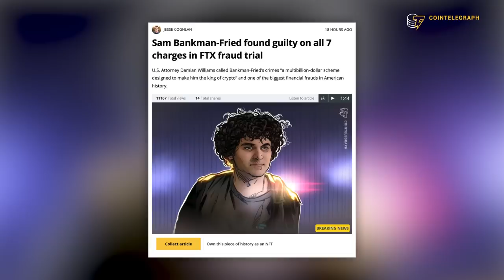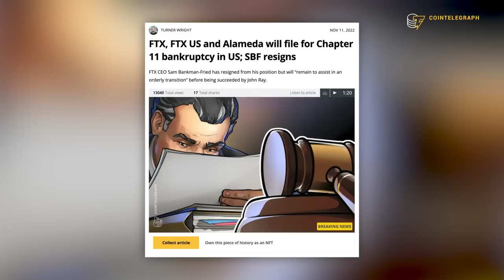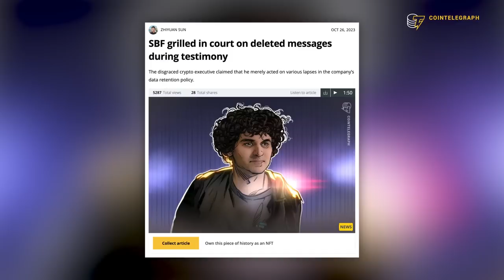100 Years in Jail?! SBF Trial Verdict Explained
The SBF saga has reached its conclusion as the former CEO of the now-defunct crypto exchange FTX has been convicted on numerous criminal charges after a five-week trial. In our latest Cointelegraph Report, we dissect the crucial moments of the trial, explore its verdict, and explain its significance for the crypto industry.